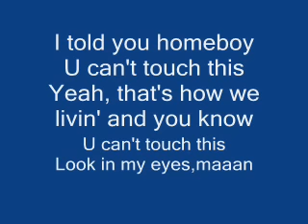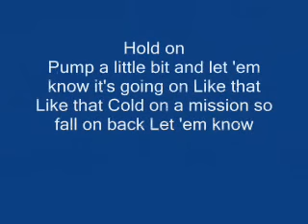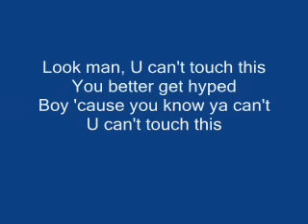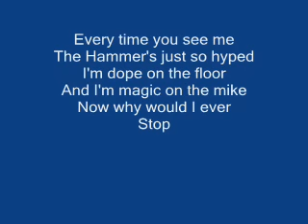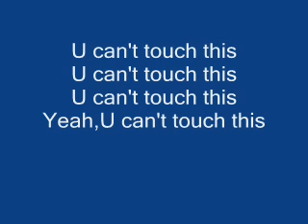mc hammer u cant touch this lyrics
1 of 40 of my new lyrics and song videos. This one is mc hammer u cant touch this. One of the greatest songs ever. Please comment some suggestions on other songs